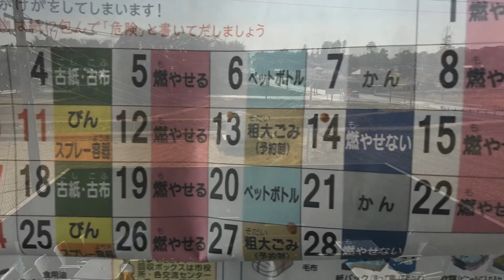楽珍TV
スカイフォン電話相談📞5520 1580 お気軽にお声掛けください❤️ギブミーハロー❤️❤️❤️❤️ギブユースマイル❤️ハートエボリューション♥️♥️♥️♥️愛の革命❤️❤️ 映画「白いカラス（仮）」予告

街録ch

楽珍ファミリー
００さん❤️登録宜しくお願いします❤️

トモヤ君